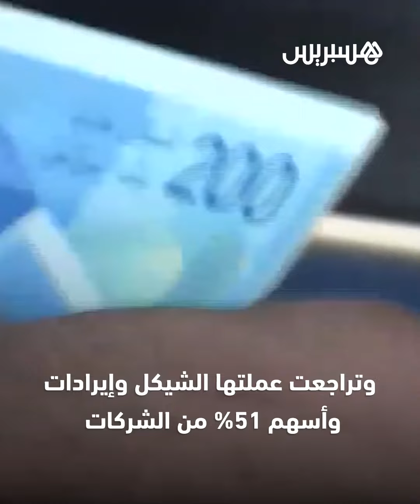مليار دولار أسبوعيا".. المقاطعة و"القسام" تنهكان الاقتصاد الإسرائيلي"